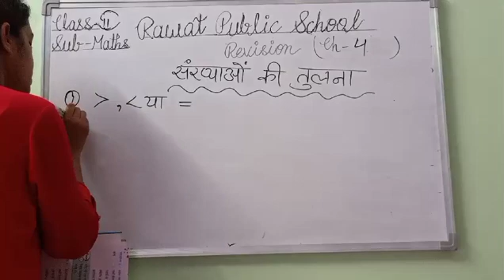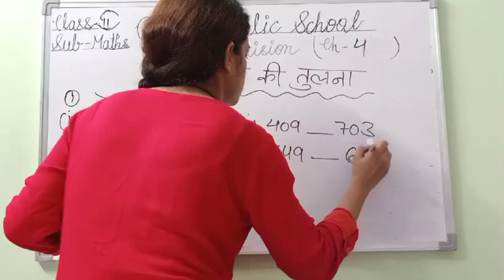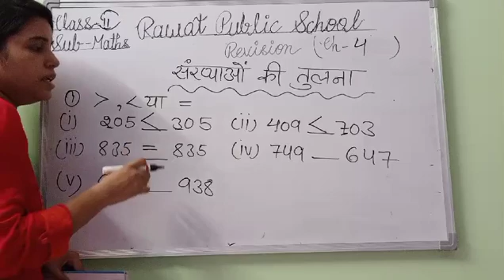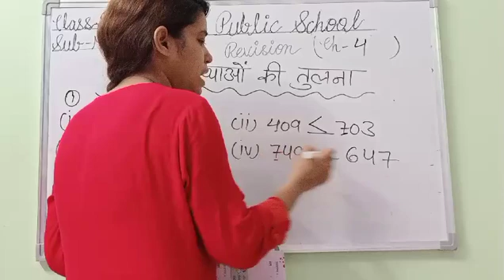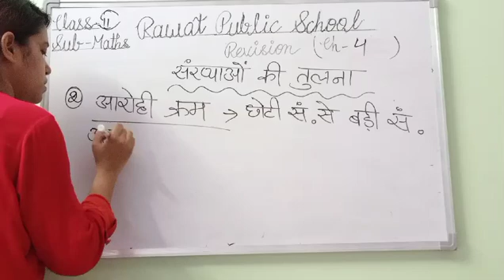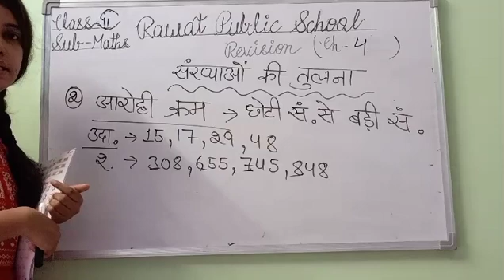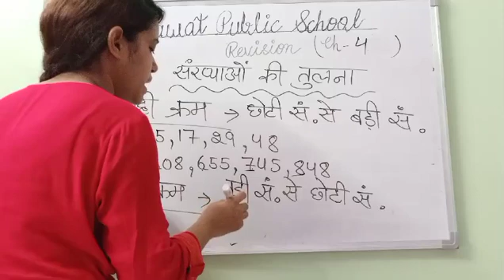H.M, Class - 2nd, Sub - Maths